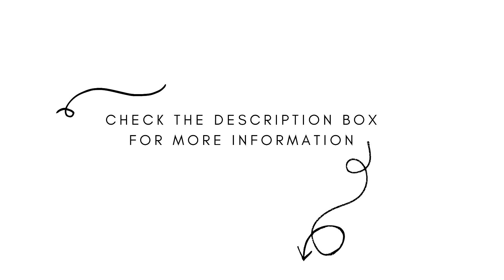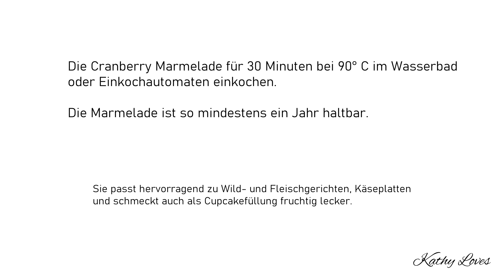Cranberry Marmelade & Sauce selber machen | Moosbeeren & Preiselbeeren einkochen und haltbar machen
Leckere Cranberry Marmelade und Cranberry Sauce ganz einfach selber machen und für den Wintervorrat einkochen. In diesem Video zeige ich dir Schritt für Schritt, wie du Moosbeeren, Cranberries und Preiselbeeren einkochen und haltbar machen kannst – ideal für herbstliche und winterliche Gerichte.  🍁

Ob als fruchtige Beilage zu Wildgerichten, zum Füllen von Cupcakes oder zum Verfeinern von Desserts – dieser fruchtige Gewürz-Aufstrich ist vielseitig einsetzbar und bringt eine herbstlich-winterliche Note in deine Küche. Wir lieben sie zu gebackenem Camembert und als Füllung für Weihnachtscupcakes. Sie eignet sich auch wunderbar als selbstgemachtes Geschenk oder zum Vorrat anlegen. 🍂

🌍 Use the automatically generated subtitles for details in your language!

Moosbeeren sind die deutschen Cranberries und der Geschmack ist identisch.

Ihr braucht:
Cranberries (Moosbeeren) oder Preiselbeeren
Orangen
Rohrzucker
Gewürze
Einmach- oder Marmeladengläser

Kapitelübersicht:
0:00 Intro
0:14 Vorbereitung / Saft auspressen
0:39 Cranberry Marmelade kochen
1:31 Perfekter Kochzeitpunkt
1:52 Konsistenz testen
2:06 Abfüllen
2:18 Einkochen und Haltbarkeit*

*Ich übernehme keine Gewähr für die Haltbarkeit, da ich nur für meine eigenen Hygienestandards garantieren kann. Achte darauf stets sauber zu arbeiten, halte dich an die Mengenangaben und Zubereitungsschritte und deine Marmeladen sind lange haltbar.